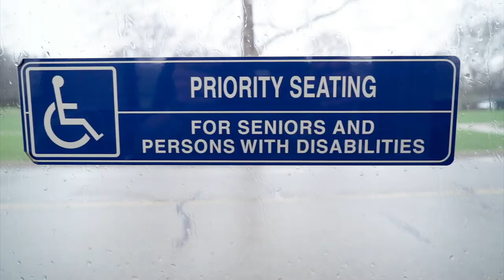Sitting or Standing on the Bus